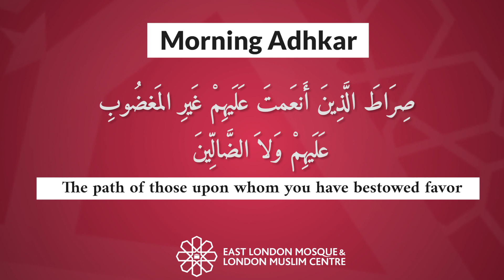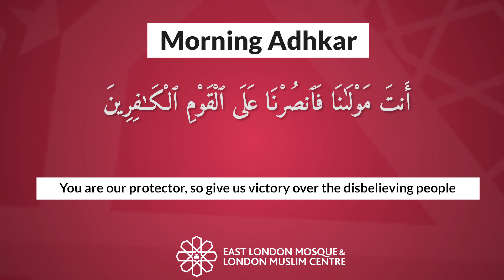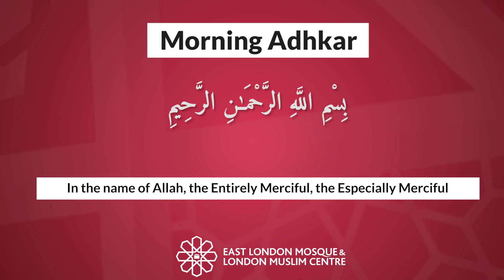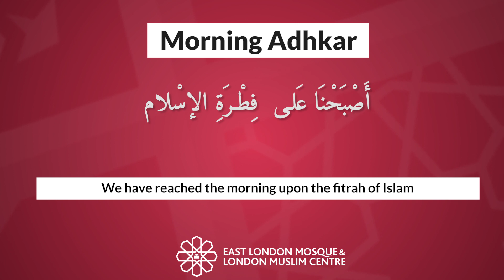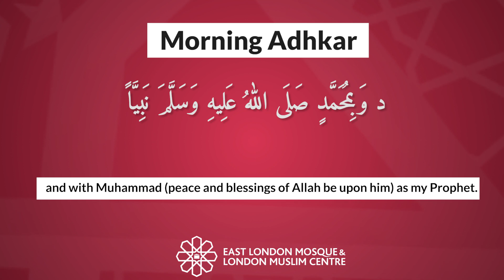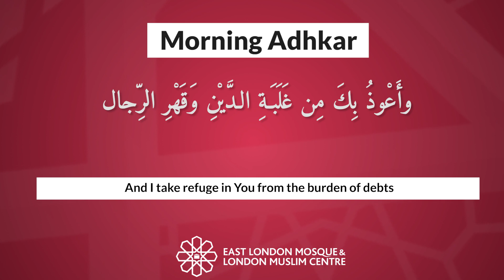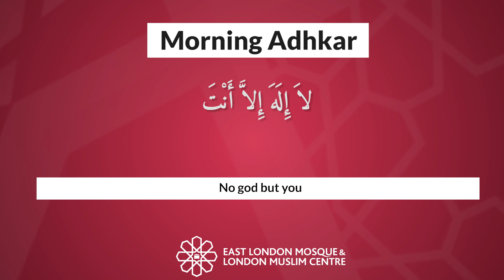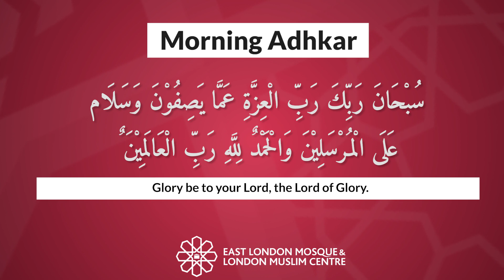Morning adhkar / duas | Easy to learn | Shaykh Mohammed Mahmoud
Recite daily - Morning adhkar / duas | أذكار الصباح
Speaker: Shaykh Mohammed Mahmoud
Date: 29/04/2020
Your Support Through Sadaqah

Alhamdulillah, the East London Mosque & London Muslim Centre has been serving thousands of Muslims for decades. Although the Mosque is closed for prayers, we are continuing to provide vital services for the community on a daily basis

• Our Imams are advising people on religious matters over the phone and online.
• Vulnerable sisters receiving counselling through qualified counsellors.
• We’re delivering vital food and medicine to the needy.
• We are supporting the burial services due to the surge in demand.

Unfortunately, the Mosque’s income has reduced substantially due to the closure. We need your Sadaqah (charity) now more than ever! Your Mosque needs your support at this time of need.

Please set up a standing order for just £3 per week, or £12 per month, or donate regularly on Friday.

"O you who believe! Spend of that with which We have provided for you, before a Day comes when there will be no bargaining, nor friendship, nor intercession." - {Qur’an 2:254}

• Bank Details - HSBC, East London Mosque, Acc No 91681966, SC 40-02-33